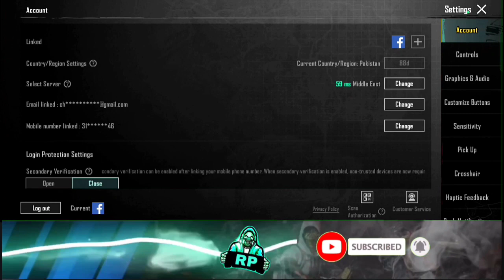How to disable teammate companion Turn off spectating teammate companion in bgmi/pubg during matches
How to disable teammate companion Turn off spectating teammate companion in bgmi/pubg during matchesHow to disable teammate companion? Turn off spectating teammate companion in bgmi during matches
make money online earn